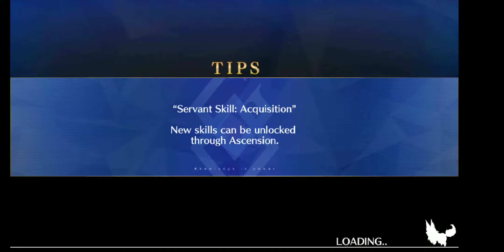FGO NA Camelot Chapter 11 Evening bell that tolls the death knell (2/2) part 2